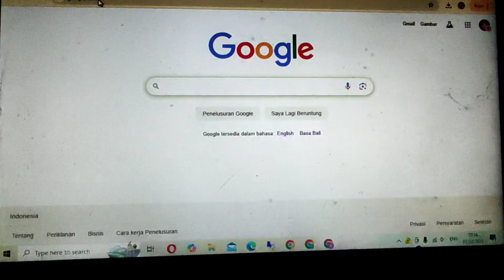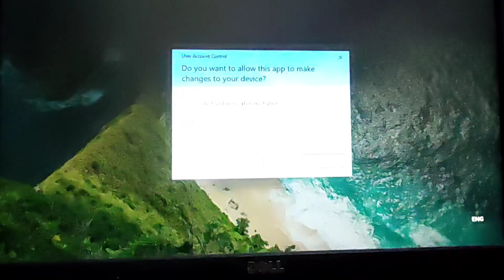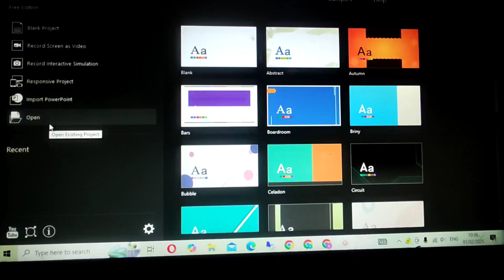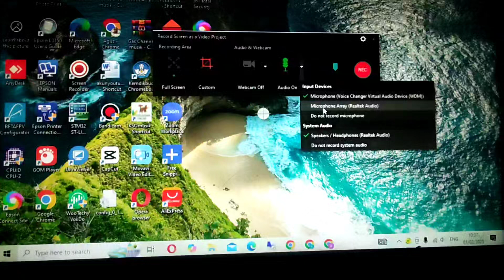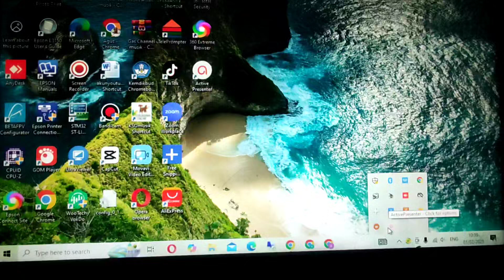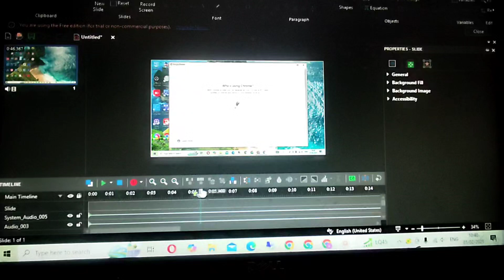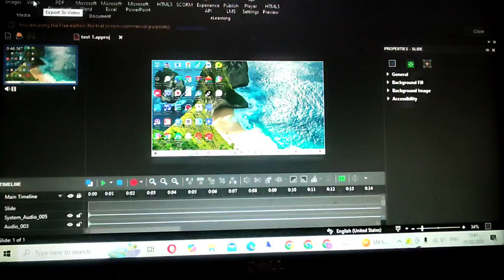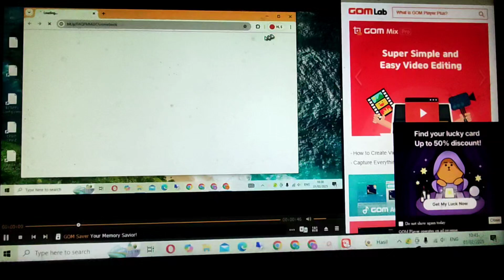Rekam Layar Laptop Gratis dan Unlimited? Cara Ini Bikin Kamu Tercengang!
Cara rekam layar laptop gratis dan unlimited kini bukan lagi mimpi! Video ini akan membongkar rahasia cara merekam layar laptop tanpa batasan waktu dan tanpa biaya sepeser pun. Kami akan menunjukkan langkah-langkah detail menggunakan metode yang mudah diikuti, bahkan untuk pemula. Temukan aplikasi atau fitur bawaan yang memungkinkan Anda merekam layar dengan kualitas HD, cocok untuk membuat tutorial, merekam gameplay, atau keperluan presentasi. Tidak perlu khawatir tentang watermark atau batasan durasi, karena semua yang kami bagikan adalah benar-benar gratis dan tak terbatas. Kami juga akan memberikan tips dan trik untuk mengoptimalkan hasil rekaman layar Anda. Jangan lewatkan kesempatan untuk memiliki kemampuan merekam layar laptop secara profesional tanpa harus mengeluarkan uang.